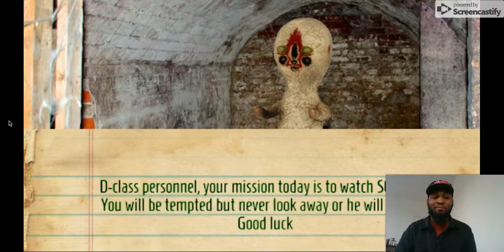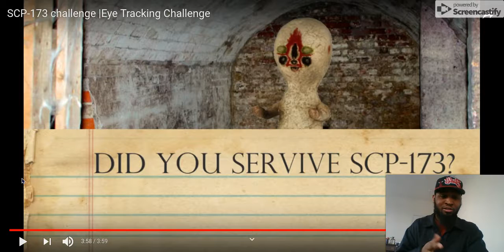Ellis Reacts :SCP 173 challenge. AWESOME!!!!!!!!!!!